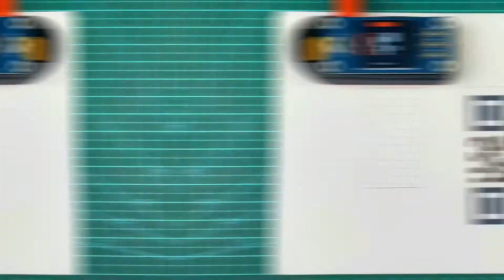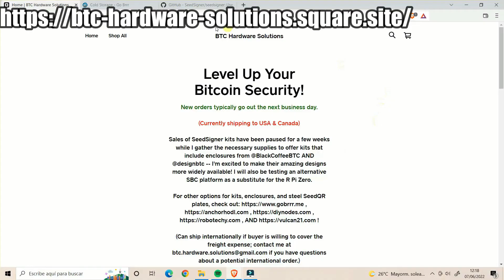Seed Signer | Generación de FRASE SEMILLA y QR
Seguimos con la configuración de la seed signer , hoy vamos a ver como generar nuestra frase semilla y como crear un seedQR, o un codigo QR con nuestra frase semilla con nuestra seed signer

LIBROS RECOMENDADOS:

📚 PADRE RICO, PADRE POBRE
📚 EL HOMBRE MÁS RICO DE BABILONIA
📚 LOS SECRETOS DE LA MENTE MILLONARIA
📚 EL MÉTODO DEL LOBO DE WALL STREET